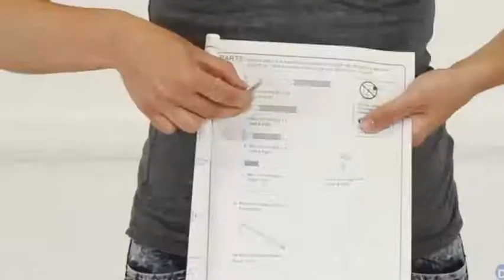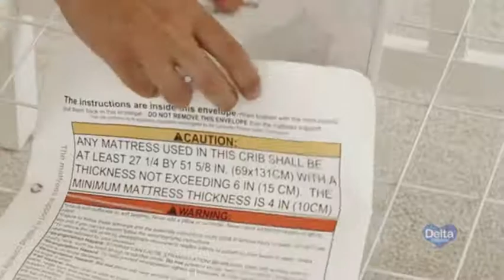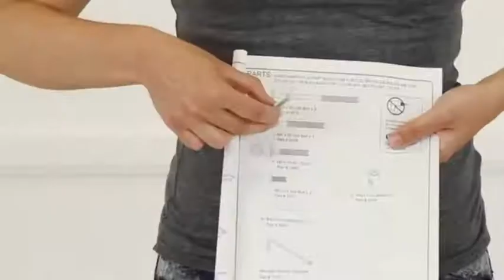Delta Children Waves & Bennington 3 in 1 Crib Assembly Video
Delta Children Waves & Bennington 3 in 1 Crib Assembly Video, Delta Children Waves & Bennington 3 in 1 Crib Assembly Video